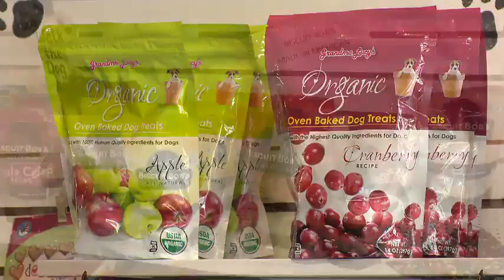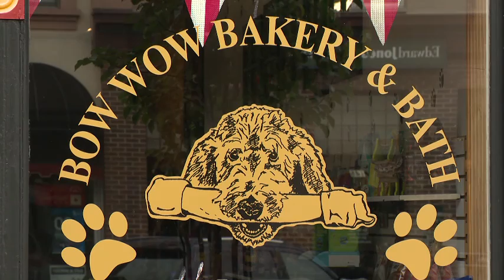Experience Michiana - Bow Wow Bakery & Bath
For all you dog owners, there's a really cool place in Dowagiac, Michigan called Bow Wow Bakery and Bath, and Kelly made the trip up to see owner Deb Rohdy and get one of her babies pampered.